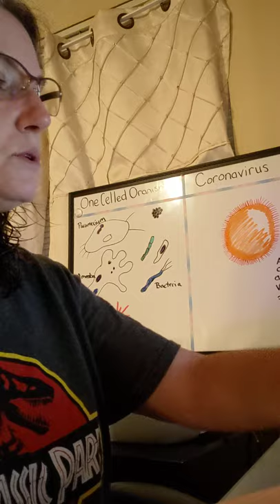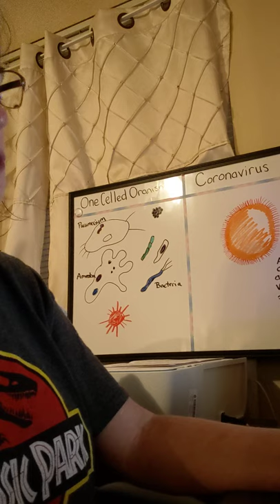Caronavirus Read For Ms Roberts Students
Ms. Roberts reads her students the Caroanavirus reader for week of April 13, 2020.